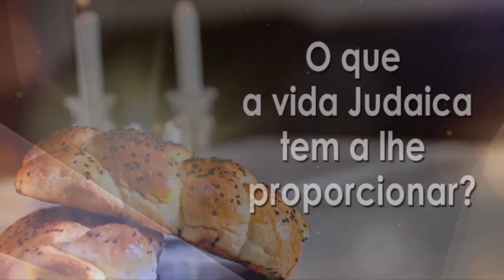Qual é a única coisa que Hashem não tem? - 80 - Rabino Binyamin Karaguila - Hidabroot Brasil (2020)